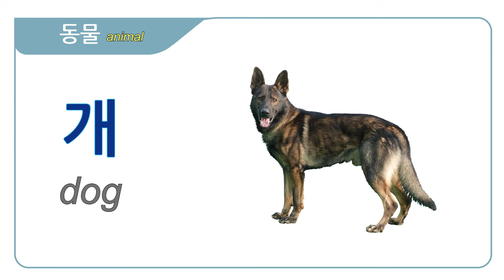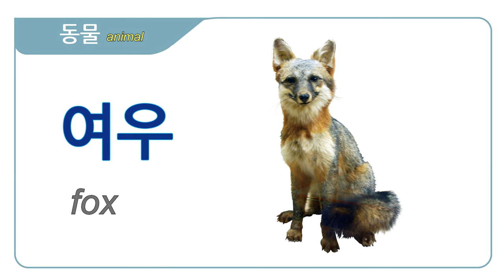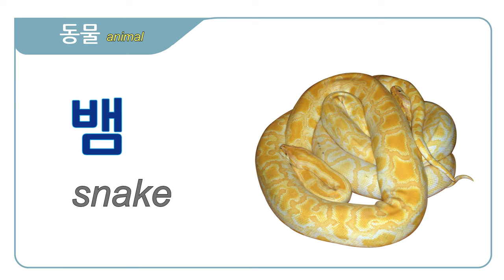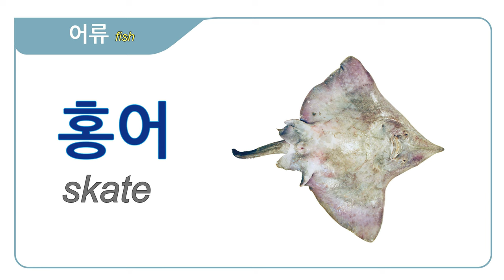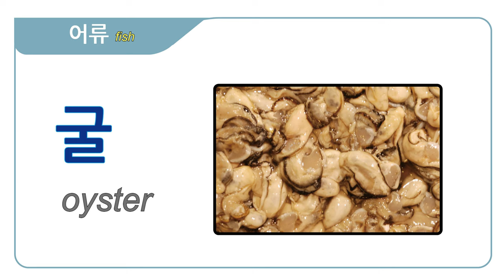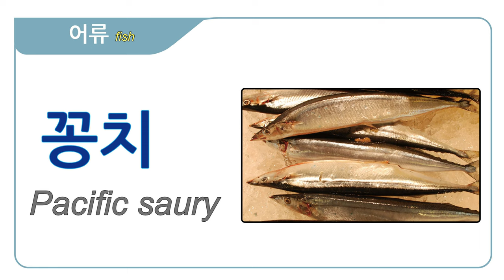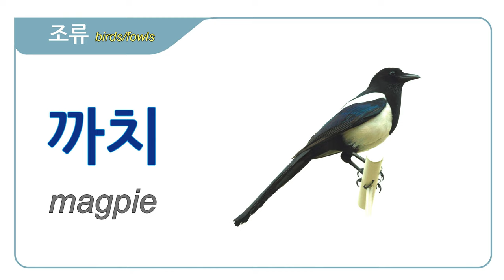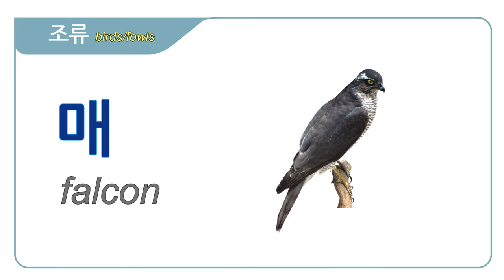Learning Korean vocabulary -Animal 동물